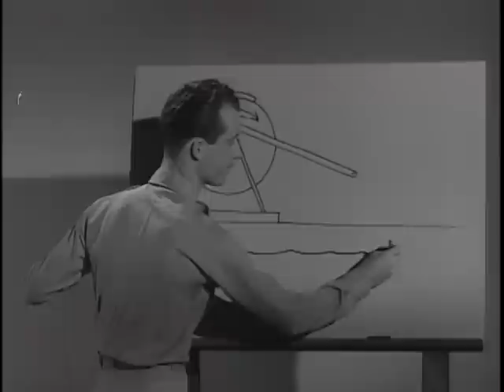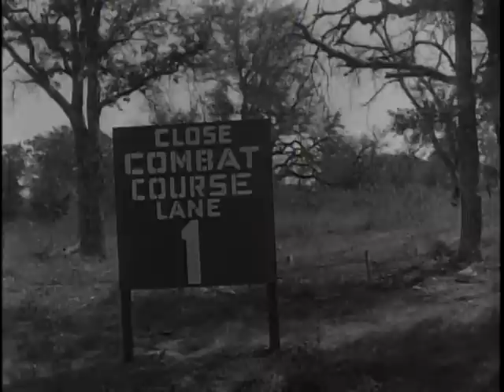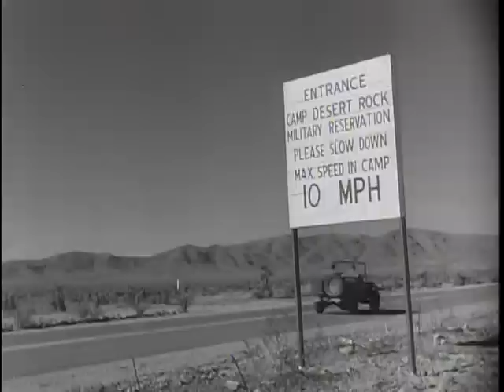Big Picture: The Combat Soldier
Big Picture: The Combat Soldier - National Archives and Records Administration - ARC Identifier 2569455 / Local Identifier 111-TV-185 - DVD copied by Timothy Vollmer. Department of Defense. Department of the Army. Office of the Deputy Chief of Staff for Operations. U.S. Army Audiovisual Center. (ca. 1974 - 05/15/1984). "More Sweat. Less Blood". That's the motto of the soldier in training today. The Army's training for combat is rugged and for good reason. The better trained a man is the better he will perform in actual combat. THE BIG PICTURE takes you to the training camps, to maneuvers in the United States, Europe and Alaska where actual combat is simulated.. Secretary Pace talks to soldiers training at Fort Dix, New Jersey, as he inspects the training program there.